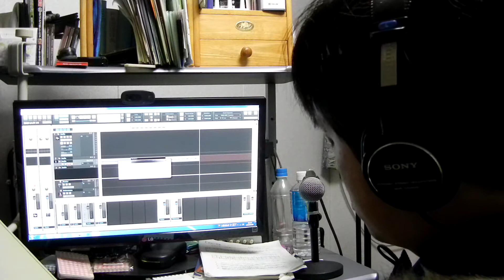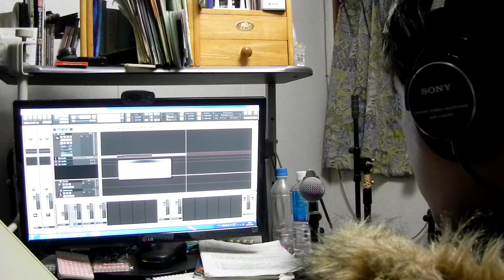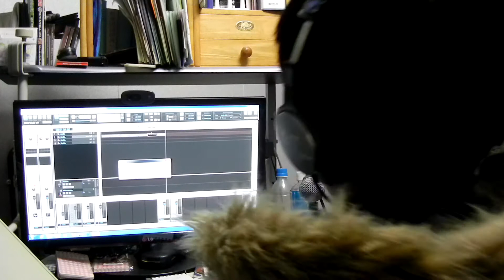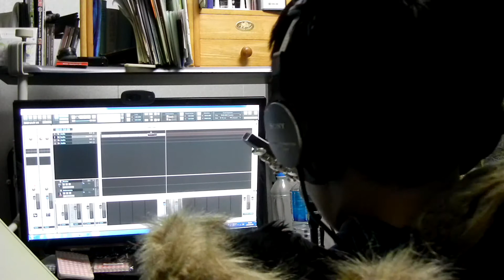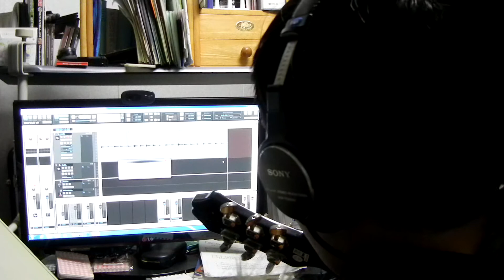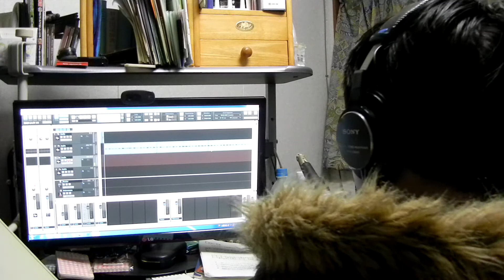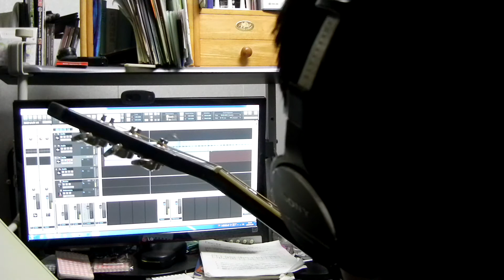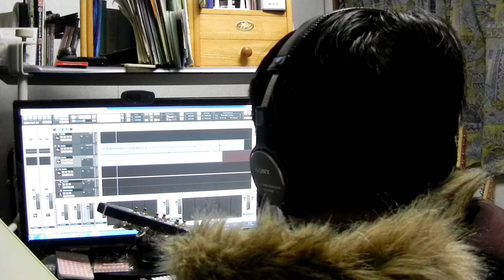tao's channel - とある作曲の風景、アコースティックギター編 (2016-0131sun)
ノーカット版、ありがた迷惑？！この環境に慣れるまで独学で10年以上はかかった。ずばりアイディアを盗むでしょう。ある程度のスペックのPCと、オーディオデバイス、DAWソフトウェアをそろえましょう。自分だけのみんな知ってるオリジナルのために！